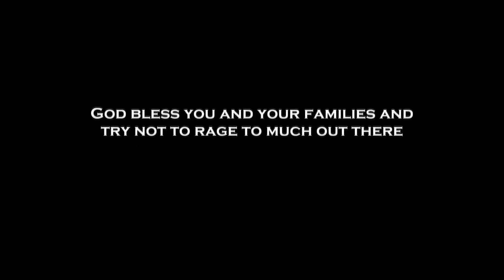Hex! VIP Tournament 10-29-2016 rnd 4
Last chance at getting some sweet AA's.  Oh look another mirror match hmmmm